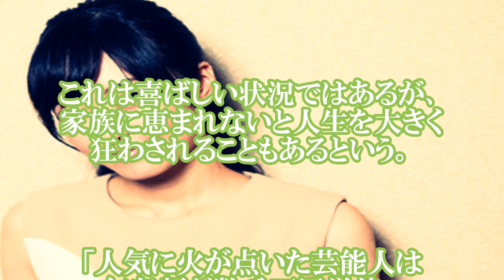【超悲報】井上真央が消えた本当の理由…まさか○○が原因だなんて…【超絶悲痛】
芸能人は人気が出れば
一躍時の人となり、
収入も大きくアップする。

これは喜ばしい状況ではあるが、
家族に恵まれないと人生を大きく
狂わされることもあるという。

南海トラフ大地震の予言。学者も、予言者も、FBI超能力捜査官が断言!!!準備は大丈夫？あの地域も大震災の恐れ【芸能うわさch】

磯野貴理子の旦那・高橋東吾の現在がヤバイ。２度目の離婚の危機が…【芸能うわさch】

【危険】検索してはいけない言葉はやっぱ検索しちゃダメだった【芸能うわさch】

成宮寛貴の告発者Aと週刊文春とのやりとりがヤバイ！100万円で画像と音声を売ろうとした【芸能うわさch】